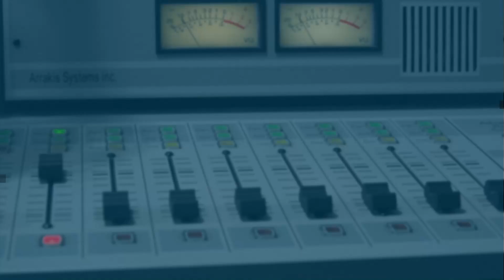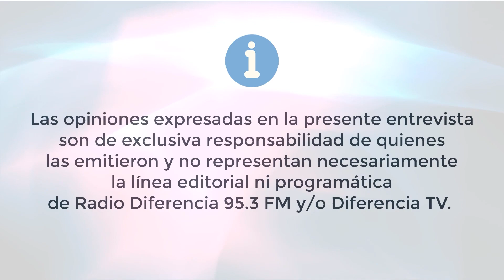Mañana Cicletada Familiar | Hora 13 Diferencia Radio TV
En el programa Hora 13, Madelin Ortiz, Nutricionista del Centro de Promoción de Salud, y Pablo Valenzuela, Profesor de Educación Física del Programa Elige Vida Sana, invitan a la Cicletada Familiar organizada por el Centro de Promoción de Salud. La cicletada se llevará a cabo mañana, martes 12, a las 17:00 horas. El trayecto comenzará en el Centro de Promoción de Salud, ubicado en O’Higgins 890.

La Cicletada Familiar es una actividad que busca promover la actividad física y el bienestar en la comunidad.

Si desea obtener más información sobre la Cicletada Familiar, puede ver la entrevista completa.